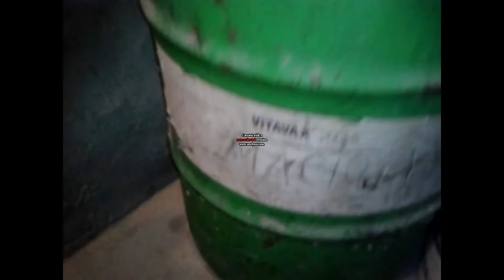Przenoszenie Śrutownik Z BONUSEM 2015